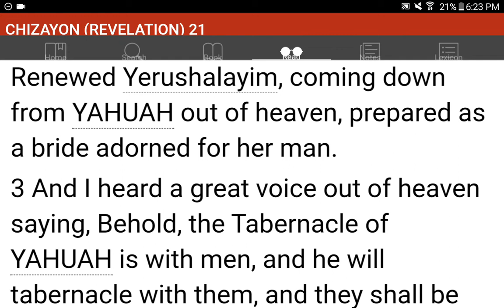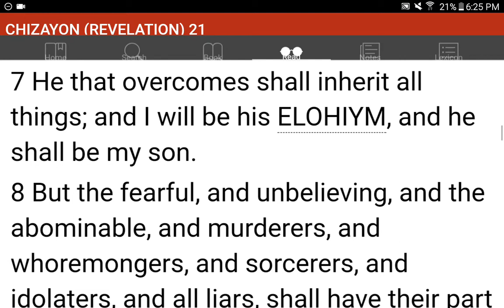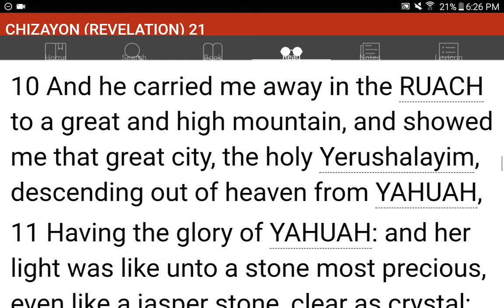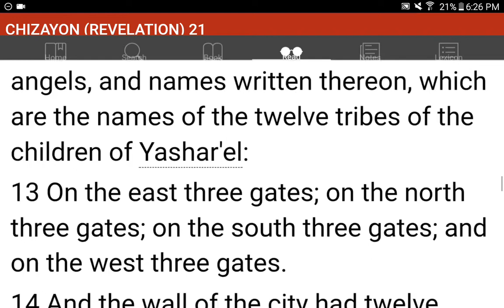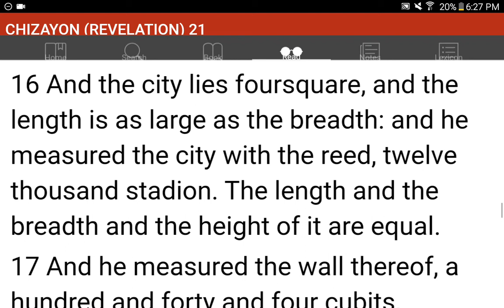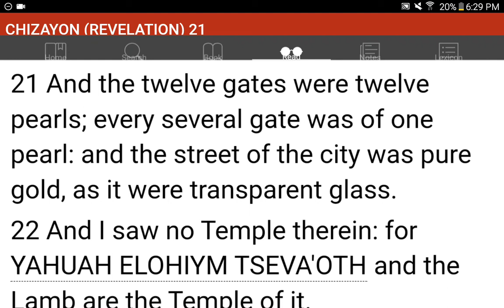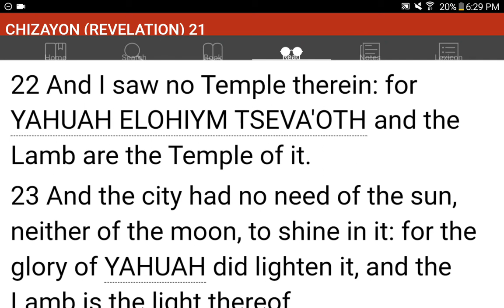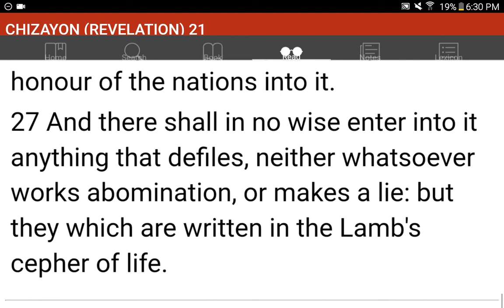💜h?™ "What's the MOST HELPFUL & SIMPLEST WAY that WORKS?"™ GIVE 1P/Month NOW! GCash